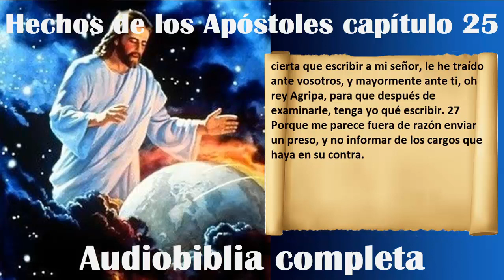Hechos de los Apóstoles Capitulo 25 Audiobiblia completa Podcast